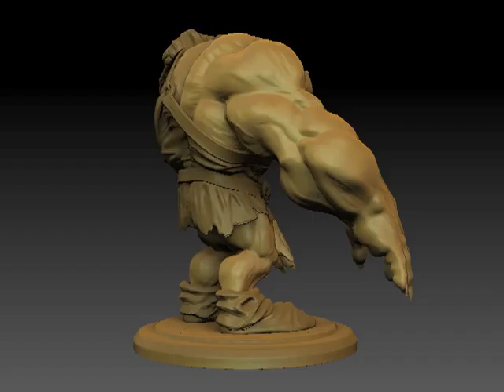hobgoblin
Character sculpted and painted by Riccardo Aversa, for his Action RPG project in Unity3d. Made in Zbrush 4r6. Portfolio online ranimation.it